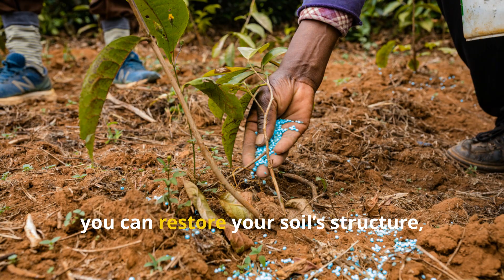Forget Compost, This Make Dead Soil ALIVE in 15 Days – No Fertilizer Can Beat This!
Imagine turning lifeless, dry soil into fertile, living earth in just 15 days… without a single chemical fertilizer. Sounds impossible? Not anymore!

In this video from Soil & Crops Central, we reveal a proven natural method that restores the soil, boosts fertility, and creates unstoppable plant growth. Forget expensive products and chemicals—this simple formula and technique will bring your earth back to life faster than you’ve ever seen.

Here’s what you’ll discover inside:

✅ The secret nature uses to keep forests fertile forever—without fertilizer
✅ Exactly how to apply organic mulch for maximum results
✅ A special organic formula (with exact measurements & dilution) to supercharge decomposition and soil revival
✅ Why this works better than fertilizers and keeps improving soil every season
✅ Step-by-step instructions to transform any soil into dark, rich, living earth

⚡ In just 15 days, your soil will come alive. You’ll see earthworms, softer texture, deeper moisture, and greener, stronger plants that thrive naturally.

Whether you grow vegetables, fruits, or flowers, this method works everywhere. It’s simple, sustainable, and incredibly powerful.

Don’t let your soil die—bring it back to life today!

And don’t forget to share it with fellow gardeners who need healthier soil and bigger harvests.